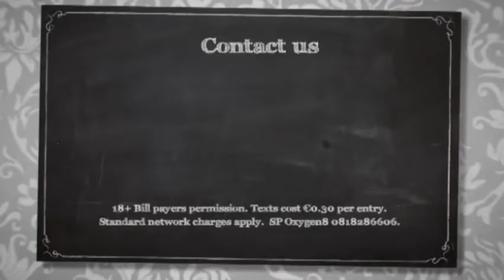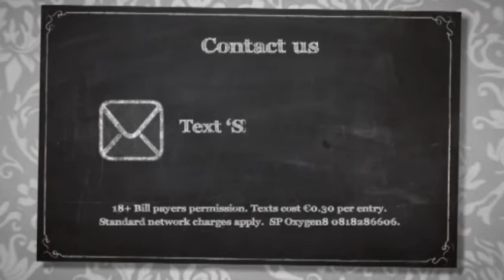Eoin Colfer on The Seven O'Clock Show discussing WARP 3 / Artemis Fowl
Eoin Colfer​ makes an appearance on The Seven O'Clock Show alongside an Irish politician and a celebrity chef to talk about his new book - WARP 3: The Forever Man, Artemis Fowl's success, and even a new romance novel he's working on!